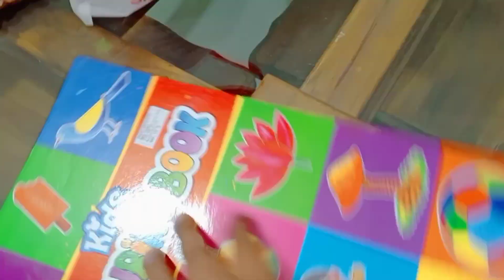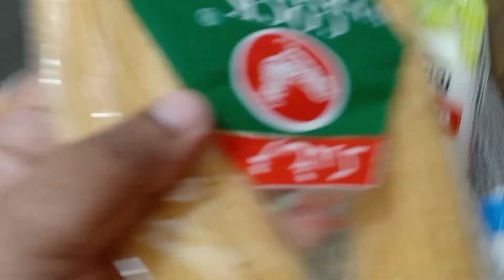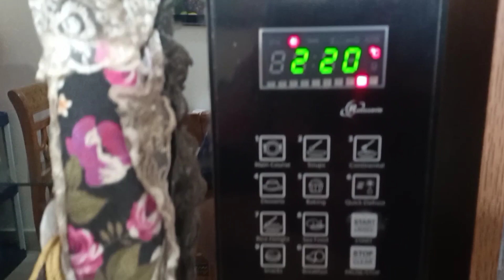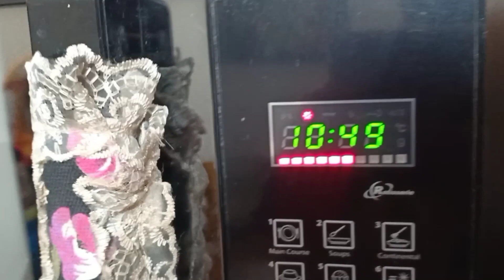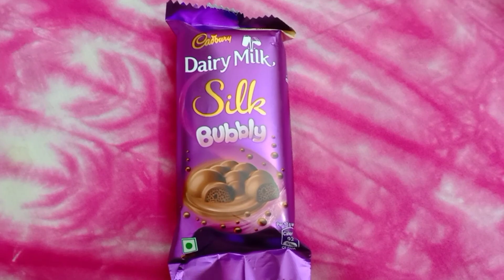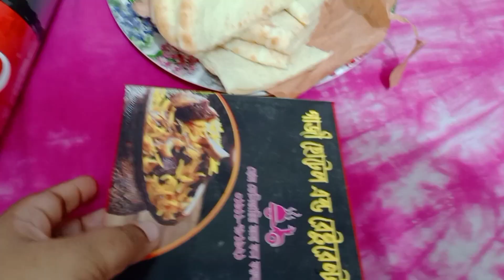আমাদের সাধারণ দিনগুলো যেমন কাটে এই গরমে দুইদিন পানি না থাকাতে আমাদের অবস্থা কাহিল😭Vlog-231